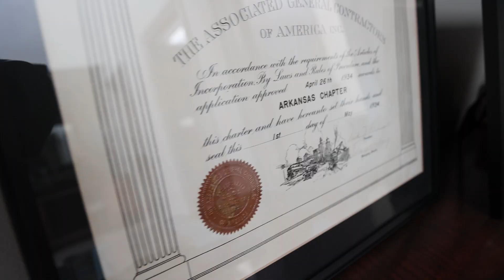2023 AGC Small Chapter of the Year Award AGC Arkansas